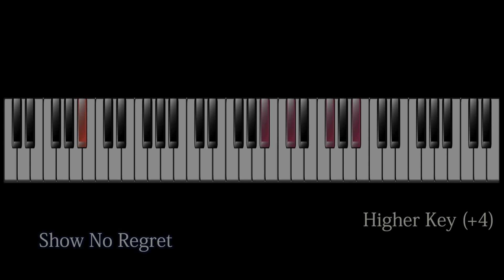Show No Regret Daniel Caesar (Higher) Piano Tutorial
Show No Regret Daniel Caesar Piano Tutorial
Keys  [ +2 = 0:00 ]    [ +4 = 5:03 ]

You are welcome to use the covers I post on YouTube, as backing track for you own cover on YouTube.

Please don't post my work on SMULE sites/apps.
SMULE has a budget to pay for music,
but they don't have to if you provide the content.